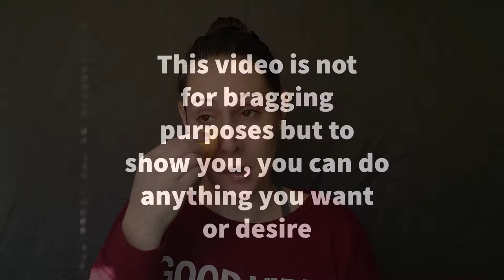Story Time// Motivation For Achieving Your Goals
This story is not only to inspire you but it is a record for me to look back on to show myself I can do anything I want. It is a simple reminder but holds a lot of value when YOU ACTUALLY believe in it, and also believe in yourself. Even when you feel like your dreams or goals are too far away, just take small steps and achieve those small tasks for that big end goal. I know we can do it.

** Makeup Used
- Real Techniques Beauty Sponge
- NYX Color Correcting 6 shades
- Elf Luminous Putty Primer
- Makeup Revolution Conceal and Define
- Wet n Wild Photofocus Foundation
- Maybelline Fit Me Pressed Powder
- Physicians Formula Butter Bronzer
- Essence Blush in Be Spoke
- Revolution Pro Eyebrow Pencil in dark brown
- Essence Make Me Brow, brow gel
- Loreal Voluminous X Fiber Mascara
- Elf Nabela Noor highlight
- Wet n Wild Reserve Your Cabana
- Modern Renaissance by Anastasia Beverly Hills
- NYX Matte Lipliner in Suede
- Maybelline Superstay Matte Ink in 50 Voyager
- Catrice Prime and Fine Dewy Fixing Setting Spray